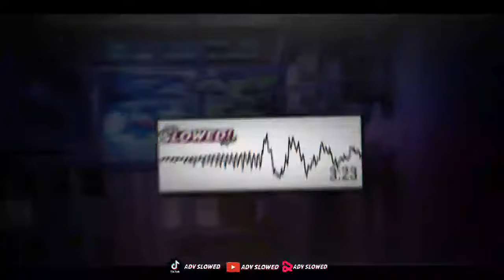|Dj old Ku Tak Bisa Jauh Dari mu X Melody Pong Pong X Welcome to Sahara (Slowed & reverb)🎧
Deskripsi

•Gunakan headset agar lebih nyaman🎧

•NOTE
Saya bukan pembuat lagu❗ saya disini hanya me reupload dan sedikit di slowed+reverb lagu ini,jika pemilik lagu keberatan atas apa yang saya lakukan ini mohon harap hubungi email di bawah ini atau komen di video yang bermasalah,saya akan siap jika harus menghapusnya.

Alat tempur

• avve palyer
• alight motion
• Kine master
• pixellab
• edjing mix

My divace (realme c21y 4/64)

•Slowed+Reverb by:‎@adi slowed

•Remixer:‎@septibloodsrmx

•Original :‎@septibloodsrmx

• tempelate: @SiAchilFunky